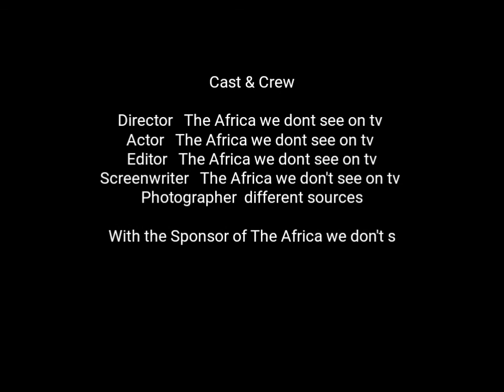Nigeria the giant of Africa